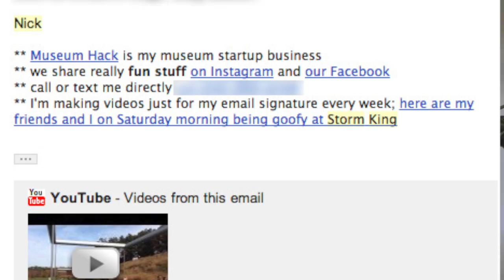Nick Gray: Museum Hack and Scaling Friendship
A brief interview with Nick Gray, a precocious socializer and museum hacker.  for more details on this video!.  and Museum Hack is

Music from dublab on Free Music Archive: "Steppin" by Wake, and "The St. Marks Shake" by Lawrence Grey